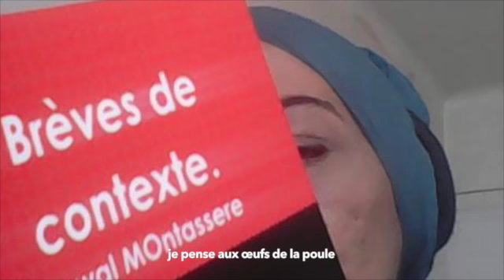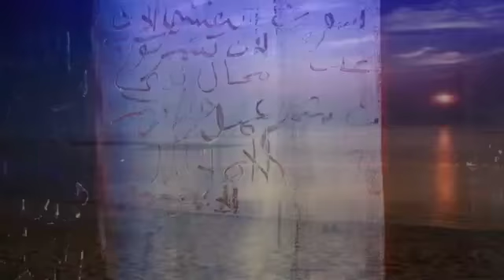Brèves de contexte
Solitude par Nawal Montassere